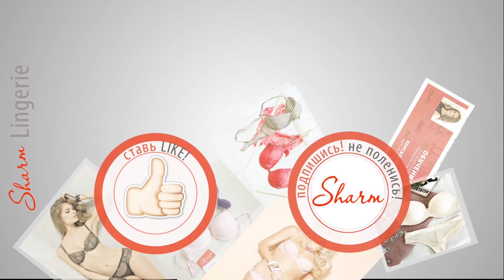Презентация нового бюстгальтера от ТМ LISCA Adorable T-шот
Adorable 60376 T-шот линия Cheek SS17